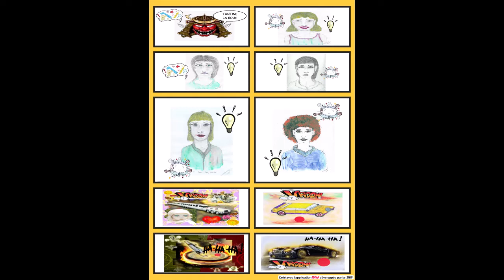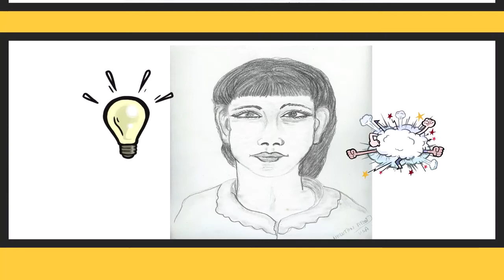bd tantine la roue meta reunion antonujita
mangas